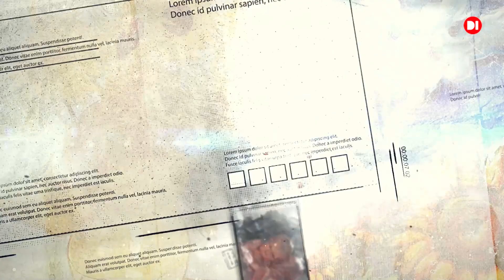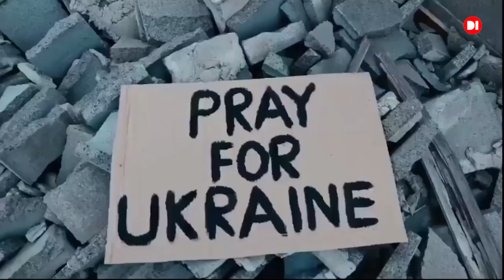При словах "ну як у вас вдома?" в людей починають текти сльози: Андрій Євсеєнко на D1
Актор театру та кіно, а також телеведучій Андрій Євсеєнко доєднався до спілкування у програмі "Мистецтво 24/7" на D1 та розповів, як у воєнний час живуть актори, волонтерство та допомогу переселенцям.